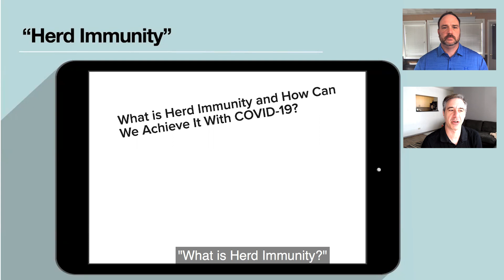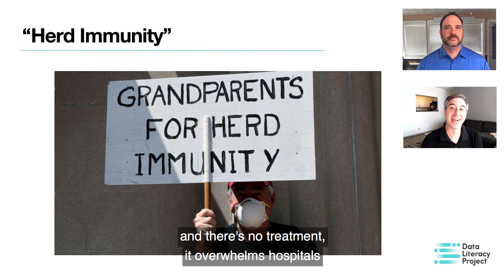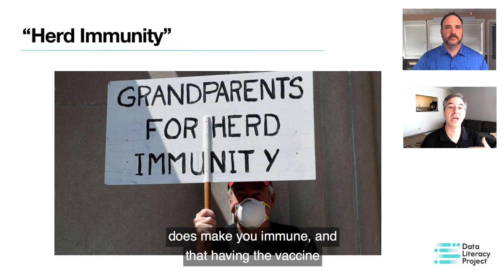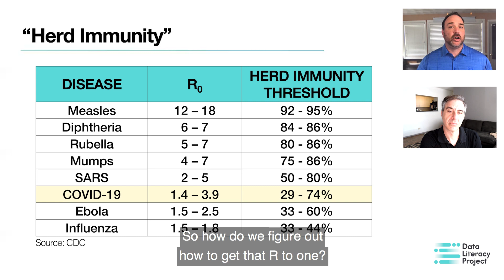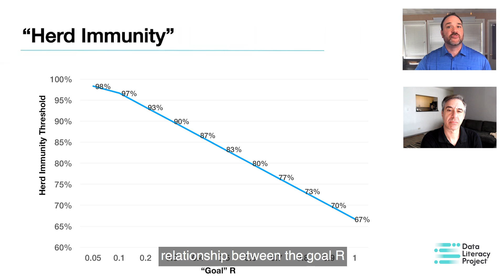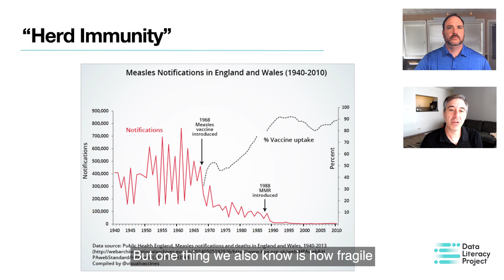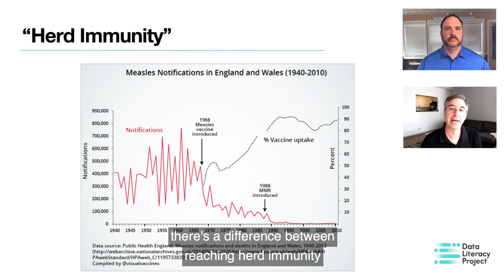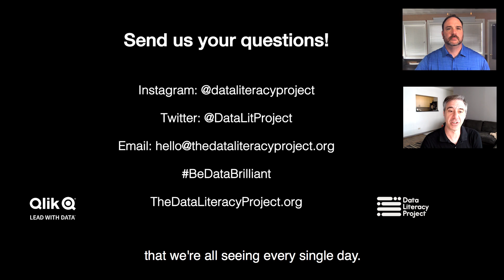Know Your Data Episode 6: Herd Immunity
With COVID-19 and the global pandemic, there is so much data flying around, both in the media and on social media – and we’re all having to try and understand it. In our new webinar series, Know Your Data, we aim to help you understand the language of data used around COVID-19.

In our final episode of this Know Your Data series on COVID-19, we’ll be looking – rather fittingly – at a vital term which could help slow the spread of the virus and bring about an end to the lockdown era: Herd Immunity.